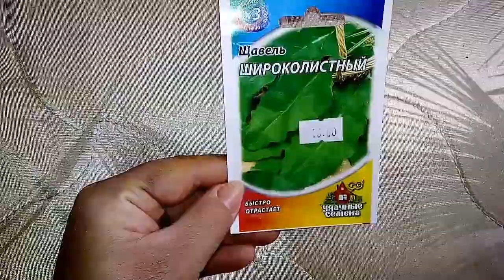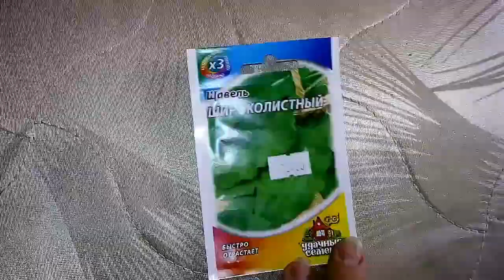Щавель широколистный ознакомление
От посадки семян и до первого урожая вместе